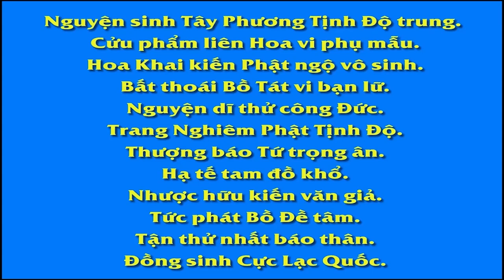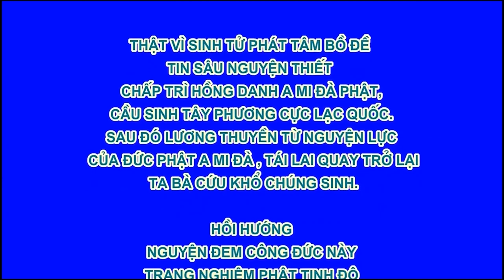Tề Gia Trị Quốc, Nữ Đức Vi Yếu - Chương 3 Kính Thuận 1